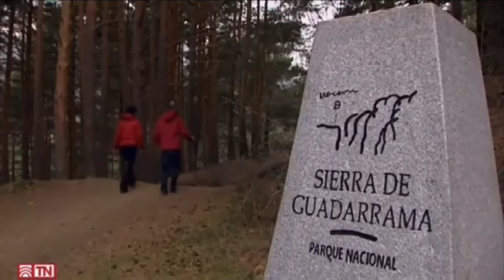QUE PASARIA SI nos quedáramos sin bosques - 149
Los bosques son claves para muchas cosas. Cosas que damos por hecho como el aire, el agua o una temperatura aceptable. Y por supuestos, alimentos, madera y recreación... ¿Qué pasaría si los perdiéramos?